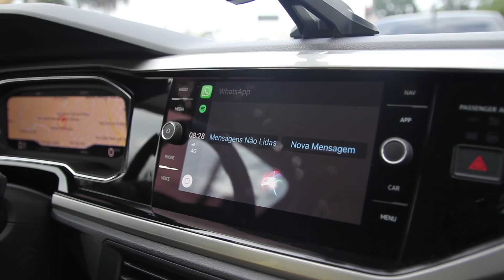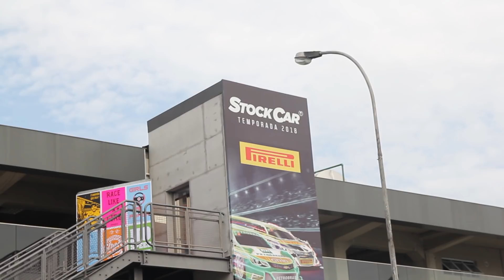Muita chuva e pneu estourado na abertura da Stockcar 2018 | Bia Racing | Bastidores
Dia 10 de março rolou a abertura da Stockcar 2018.
Como sempre, Interlagos é uma surpresa.
Acompanhe como foi a primeira etapa com muita chuva e pneus estourados!

Imagens:
Ale Jardim
VICAR

Edição - Ale Jardim
Arte - Raphael Luz